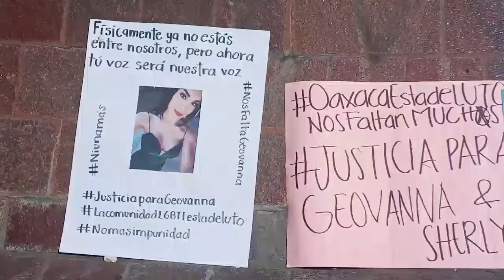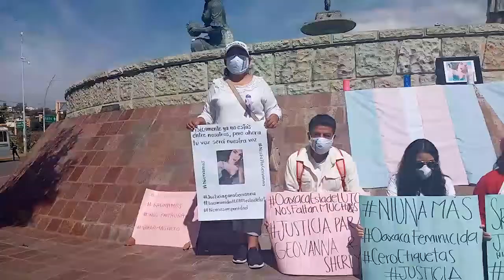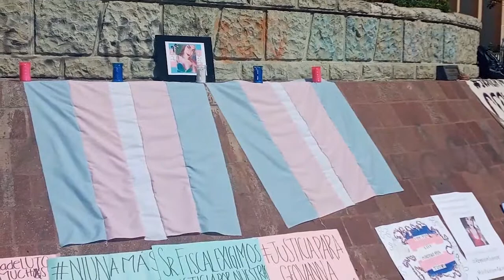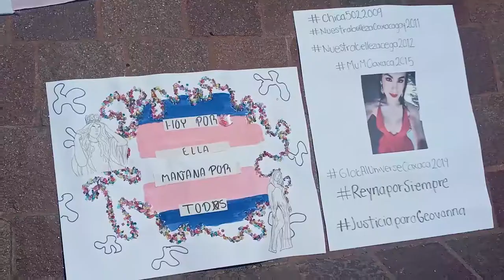Comunidad trans y mujeres, piden alto a violencia en Oaxaca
🔹Con las consignas "Ni una más", "Justicia para Geovanna", integrantes de la comunidad trans, respaldados por familiares de la víctima, exigieron justicia por el asesinato de esta joven integrante de la comunidad trans, quien fue reportada como desaparecida el pasado 25 de noviembre en San Agustín Etla y cuyo cuerpo fue localizado el 1 de diciembre en Santiago Suchilquitongo.